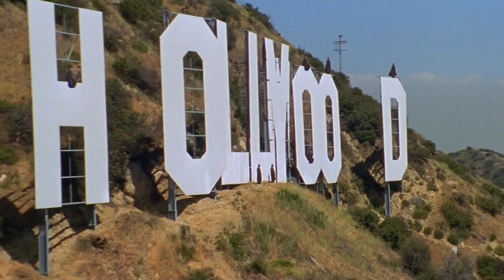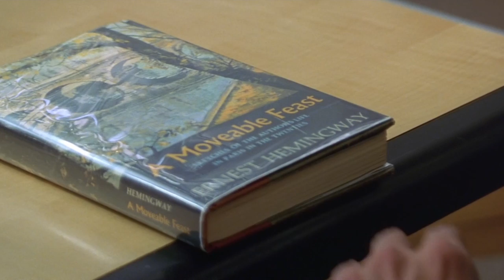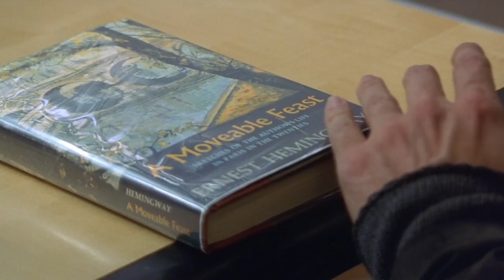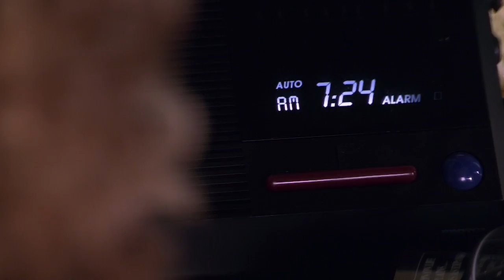Мы их не видим, но они существуют. Краткий пересказ фильма!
Ангела с небес увлекла на землю любовь к женщине.

Для тех кто хочет поддержать наш канал: 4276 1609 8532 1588 Сбербанк.

Информация здесь похожа на такие каналы как Краткий Капитан, Краткий пересказ, Victor Cram, ЧБУ, КиноFOX.